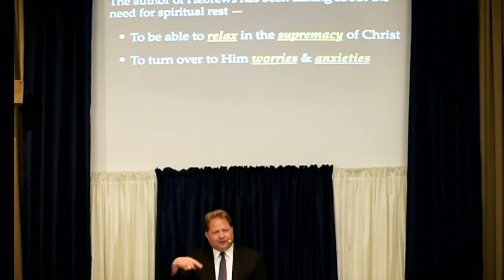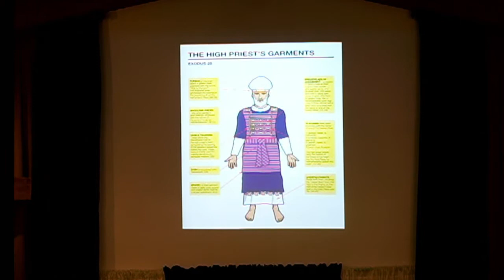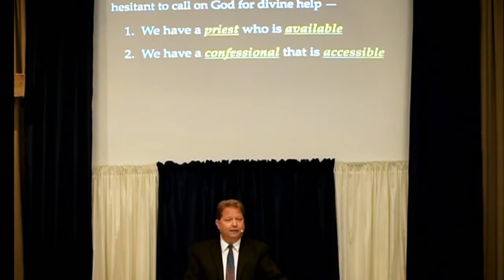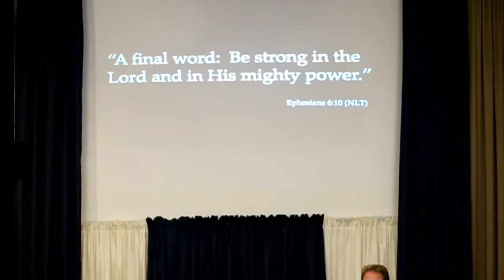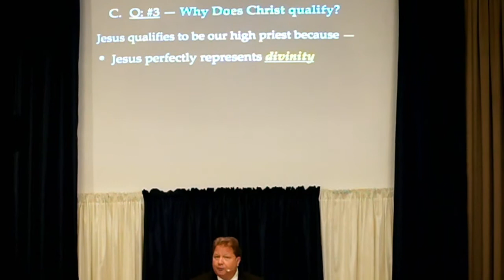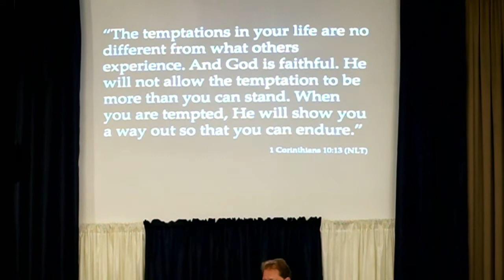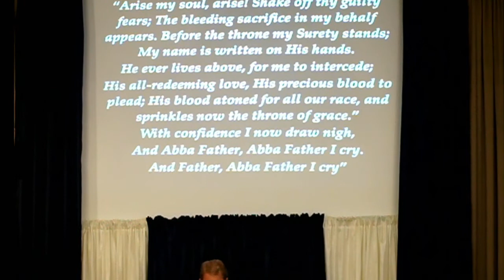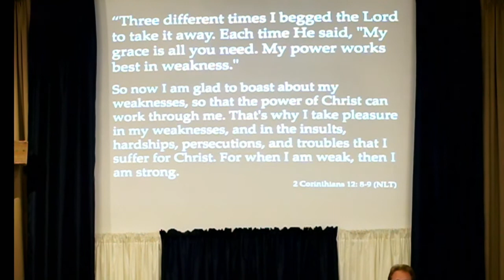"A Heavenly Priest for a Needy People"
Pastor Brett M Werner
Hebrews 4:14-16